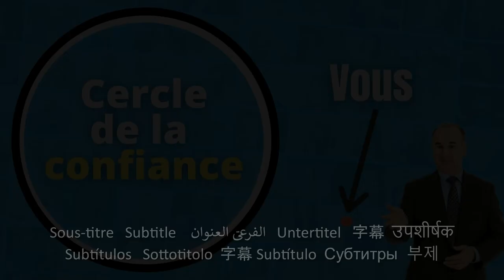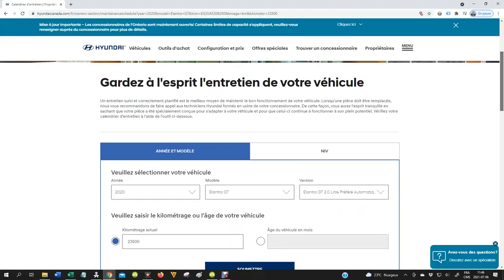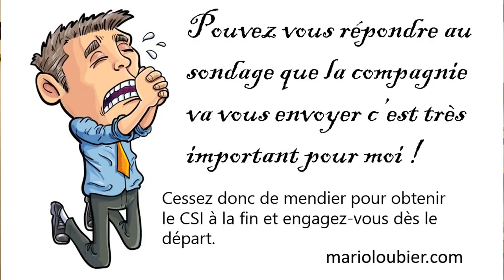Le CERCLE de CONFIANCE de la vente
Le Cercle de la confiance de la vente.

Dans le remake populaire du film La belle famille, l'acteur Ben Stiller joue le rôle de Greg Focker, un homme qui va rencontrer les parents de sa petite amie pour la première fois. Le père de la petite amie, Jack, interprété par Robert DeNiro, donne à Greg une leçon sur l'importance de la confiance en lui faisant découvrir le Cercle de confiance. L'idée est assez simple : À l'intérieur du cercle se trouvent les personnes en qui vous avez confiance ; à l'extérieur du cercle se trouvent les personnes en qui vous n'avez pas confiance.  L'une des scènes les plus inoubliables est celle où Jack prend des nouvelles de Greg pour s'assurer qu'il a bien compris le concept.  Aussi drôle que soit la scène, le cercle de confiance de Jack n'a rien de drôle. La confiance est le fondement de toute relation. Elle influence les interactions avec notre conjoint, nos enfants, nos parents, nos frères et sœurs, nos amis, nos voisins, nos collègues, nos clients et, oui, même nos employés. Plus la confiance est grande, meilleure est la relation et meilleure sont les opportunités d’affaire.
Dans cette vidéo nous verrons les raisons et les moyens de faire entrer vos clients dans le cercle de confiance pour les réceptionnaires après vente et les conseillers techniques.

Les produits LOST dont on fait mention dans la vidéo.

00:00 Start
00:01:34 Cercle de confiance
00:02:08 Avantages
00:03:20 Connexion instantanée
00:04:31 conseiller en entretien
00:04:59 inspection
00:05:34 Engagez-vous dès le départ.
00:06:42 deux heures
00:08:02 Contrôle de qualité

OFFRE DE SERVICE
Nous offrons des services de conférences, formations et coachings dans le domaine de la vente, l’expérience client et du leadership.  Pour les entreprises nous sommes accrédités à emploi Québec dans le cadre de la loi sur la formation.  Nous pouvons émettre des certificats de formation et vous fournir une facture pour les formations suivies en ligne sur cette chaine ou pour nos interventions face à face réelles et virtuelles.  Pour notre grille de tarifs voici le lien :  marioloubier.ca/investissements

🖥️ N o s   a t e l i e r s   d e   f o r m a t i o n   e n   l i g n e 🖥️

🙋 A   p r o p o s   d e   n o u s 🙋‍♂‍
Je m’adresse à toutes personnes désireuses de faire évoluer sa carrière dans le domaine de la Vente, de l’Expérience client et du Leadership.  Nous sommes des humains au service d’humains offrant des services de coaching, de conférences et de formations.  Nous offrons une approche différente basée d’abord sur l’engagement et l’émotion qui sont les piliers de la prise de décision.

*Le masculin est utilisé afin d’alléger le texte.

Communiquez avec moi pour plus de détails

Mario Loubier
Marioloubier.

❤️ N o u s   t r o u v e r ❤️